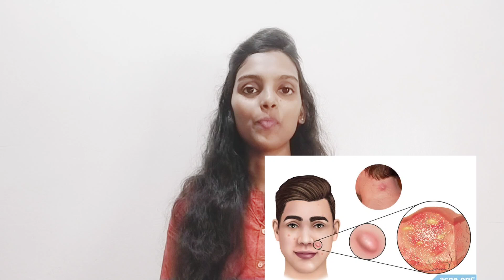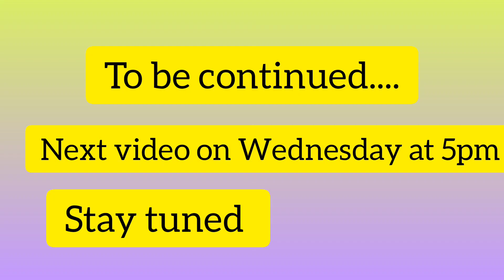BASICS WE MUST KNOW ABOUT ACNE / A2 ACNE